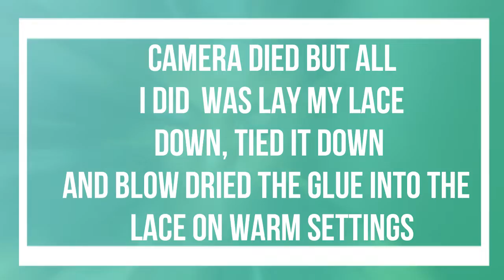INSTALLING CLIENT LACE WIG BOB || NATUTAL BABY HAIRS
IM NOT SURE WHICH COMPANY MY CLIENT WIG IS FROM BUT WATCH THE WHOLE VIDEO :) THANK YOU

Also follow my hair booking page on IG @ashleyglamshop_